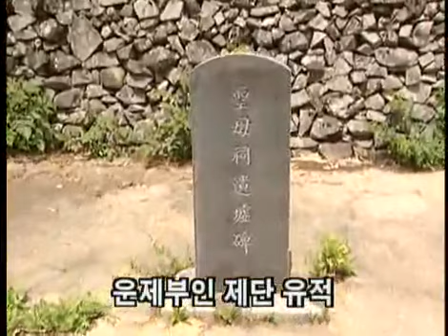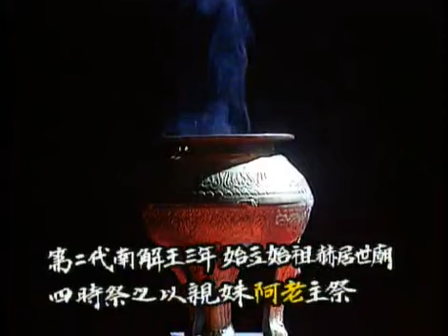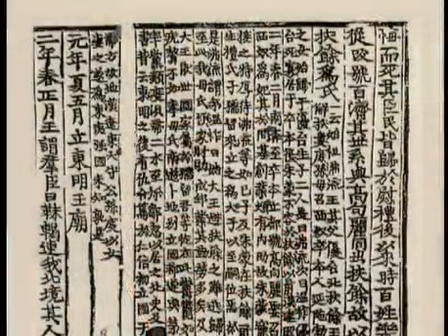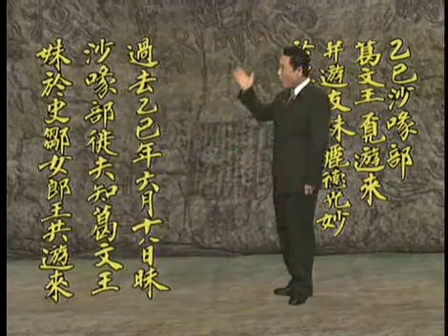역사스페셜 - Conversations with the Past 19990703 #004